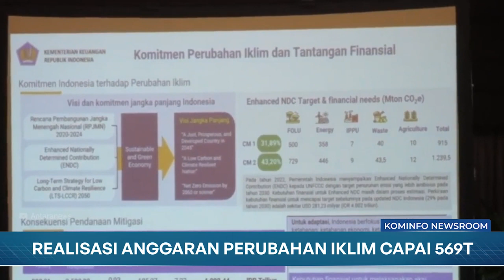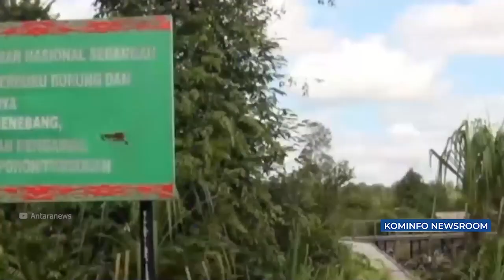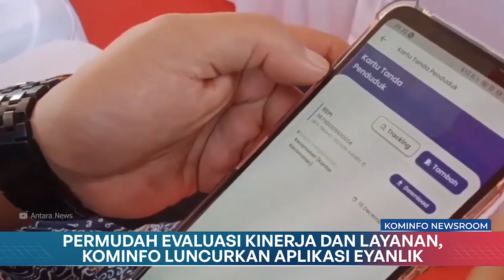Realisasi Anggaran Perubahan Iklim Capai 569 Triliun Rupiah | Kominfo Newsroom 2/2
1. Jubir Menlu: Nasib Palestina di PBB Tergantung Dewan Keamanan

2. Realisasi Anggaran Perubahan Iklim Capai 569 Triliun Rupiah

3. Permudah Evaluasi Kinerja dan Layanan, Kominfo Luncurkan Aplikasi Eyanlik

4. Sekretariat Presiden Gelar Rapat Persiapan HUT Ke-79 RI di IKN

Selamat Menyaksikan!
Salam Sehat!